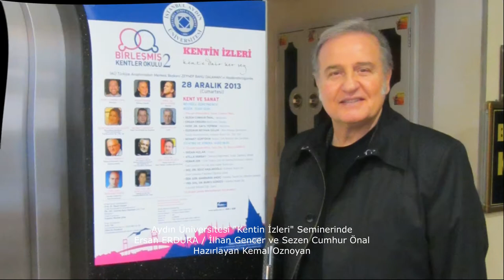ERSAN ERDURA İlhan Gencer ve Sezen Cumhur Önal Aydın Üniversitesinde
İzlemekte olduğunuz Videodaki Tüm meteryaller  28 Aralık 2013 Tarihinde Aydın Üniversitesinin Organize ettiği "Kentin İzleri" Adlı Seminerden kayıt edilmiştir.
Bu Seminerde ERSAN ERDURA İlhan Gencer ve Sezen Cumhur Önal'ın Seminer sırasındaki bazı konuşmalarını , Çekilen fotograf ve Görüntülerini görebileceğiniz gibi Ersan ERDURA'nın Canlı olarak seslendirdiği Sezen Cumhur Önal'ında Sözlerini yazdığı "Benim Bütün Dualarım Seninle" Şarkısı nı'da izliyebileceksiniz..
Fonda ise Ersan Erdura'dan iki Elvis Şarkısı Yorumu var biri "Kiss Me Quick" Diğeri ise "Green Green Grass Of Home"
Yaklaşık 7.5 Dakika süren Video'nun son bölümün de ise Ödül ve Plaket Töreninden bazı sahneler var...

Kemal OZNOYAN
İç Mimar
ÖZNOYAN MİMARLIK
Elvis is in istanbul Now Fan Club Of Turkey